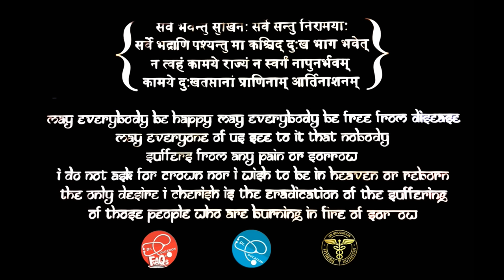ठंड लगना भी हो सकता है गंभीर | Chills & Rigors +/- Fever : Reasons & Home Remedy | Dr.Education